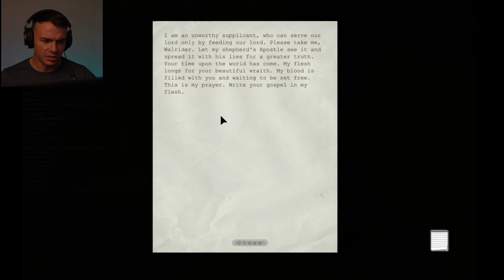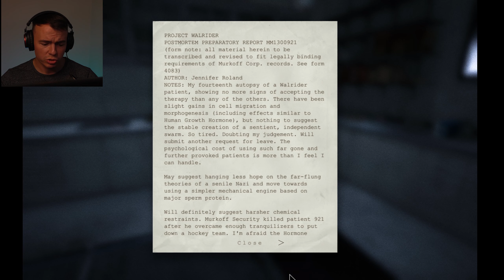OUTLAST 1 WALKTHROUGH | PART 7 FINALE | WHO IS THE WALRIDER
Outlast 1 walkthrough part 7 follows Miles Upshur in his finale showdown against the Walrider and Chris Walker himself. See this Outlast 1 ending to discover Murkoff's secrets and be ready for lots of jump scares!

This is probably the scariest game I have ever played to date!

Welcome to a playthrough of screaming, hollering, and jump scares. Prepare to see some horrific scenes combined with a beautify assembled music and ambiance track to keep the tensions at a 10!

Outlast 1 is a psychological horror video game developed and published by Red Barrels for Playstation 4 and PC. In the remote mountains of Colorado, horrors wait inside Mount Massive Asylum. A long-abandoned home for the mentally ill, recently re-opened by the "research and charity" branch of the transnational Murkoff Corporation, has been operating in strict secrecy... until now. Acting on a tip from an inside source, independent journalist Miles Upshur breaks into the facility, and what he discovers walks a terrifying line between science and religion, nature and something else entirely. Once inside, his only hope of escape lies with the terrible truth at the heart of Mount Massive.